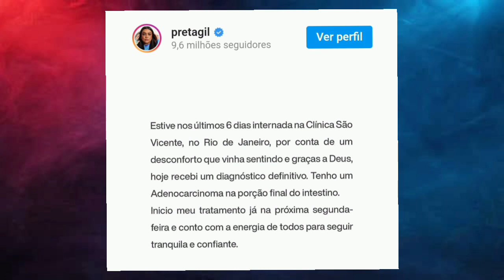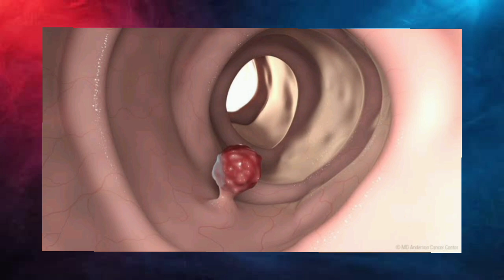PRETA GIL está com CÂNCER no INTESTINO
Preta Gil é diagnosticada com câncer no intestino. infelizmente Preta Gil filha de Gilberto Gil está com câncer no intestino.